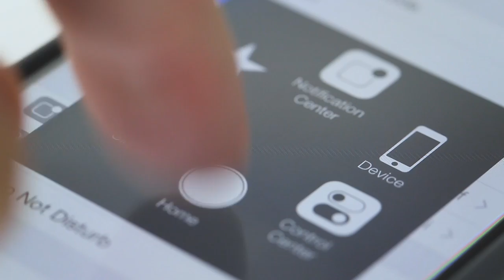What is Web Hosting?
Exabytes has specialized in providing web hosting services and domain registration since year 2001 in Malaysia, we now serve over 100,000+ Customers (from individuals, students, small & medium size businesses, to government and public listed companies) in 121 countries and manage over 1000+ Servers with 100,000+ websites, 1,000,000+ email accounts.